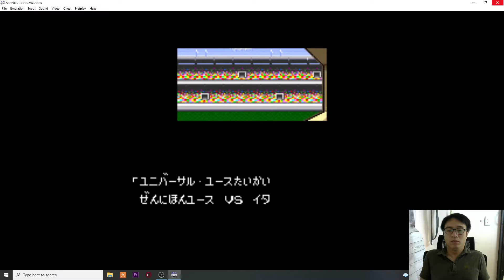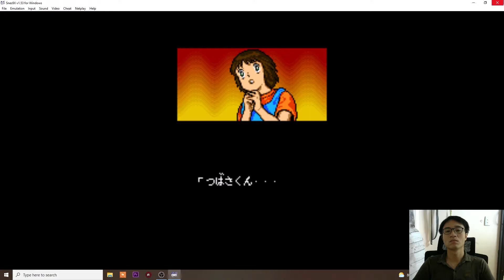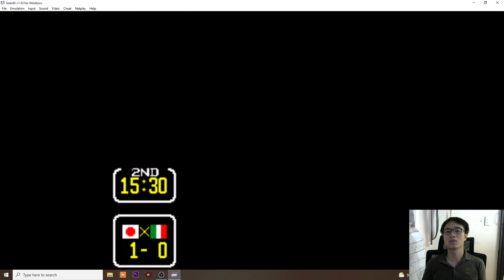Lightning Tiger Shot's Kojiro defeated Super Keeper Hernandez - Captain Tsubasa 3 Super Famicom #22